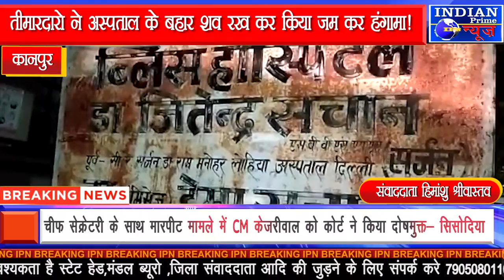IPN NEWS - प्राइवेट अस्पताल में गलत उपचार से फिर हुई महिला की मौत